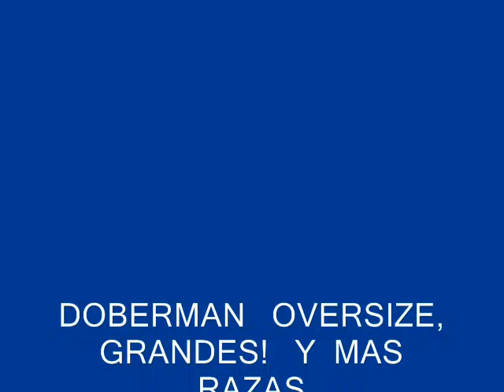DOBERMAN OVERSIZE,GUARDIANES,COLOR MARRON (ROJO FUEGO)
facebook suizanimal mascotas.04143459000.